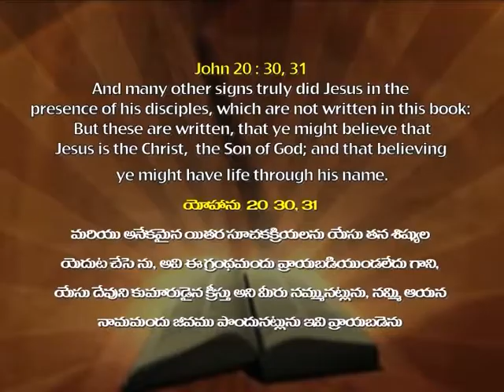Apostle Peter | Sis. Priscilla Dhyriam | Holy Land | SubhavaarthA